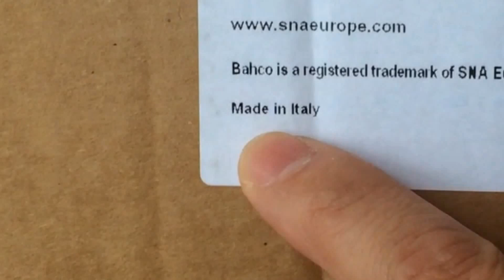BAHCOのツールキャリーケース【ファクトリーギアの動画】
たくさんの工具を持って移動の多い方、駐車場から作業現場まで距離があったり、電車などの公共交通機関を使って移動されるかたにおススメのキャスター付きのバーコのツールキャリーケースです。